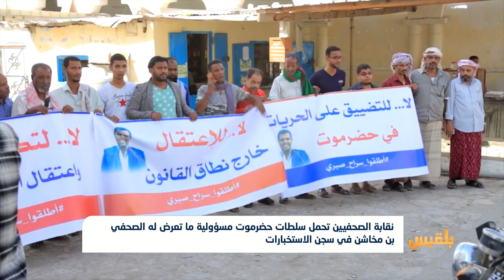صحفيو اليمن بين القتل والتعذيب في السجون والمنافي | تقرير: امين صالح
أدانت نقابة الصحفيين ما تعرض له الصحفي صبري بن مخاشن الذي أطلق سراحه بعد شهرين من الاعتقال في سجن الاستخبارات العسكرية بمحافظة حضرموت.
ونقلت النقابة عن بن مخاشن قوله، إن السلطات الأمنية منعت عنه الأدوية فيما عانى من خلع في كتفه الأيسر جراء المعاملة القاسية في السجن.
هذا ويعيش الصحفيون في اليمن وضعاً مأساويا جراء استهدافهم من قبل مليشيا الحوثي وغيرها من الجماعات المسلحة للعام الرابع على التوالي.